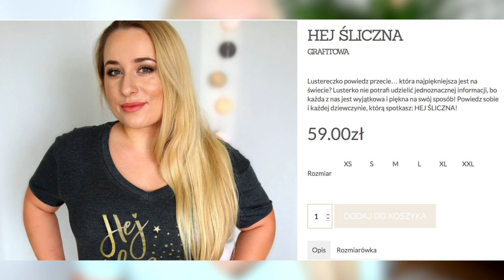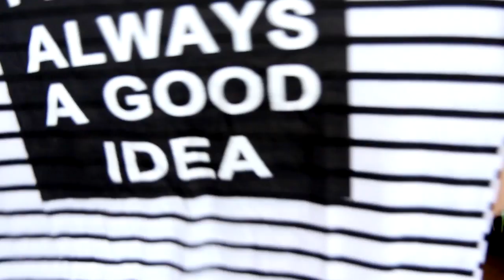SUPER GADŻETY Z DRESSLINK! 😃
☠ LINKI:
Kupon Fandl-stylizacje upoważnia do $5 zniżki jeśli zamówienie przekroczy 50$.

☠ NAPISZ DO MNIE/ SEND ME MAIL:
adres:
StylizacjeTV
WeWork, ul. Krucza 50
00-025 Warszawa

+ Canon 70D

☠ MUZYKA
Audionetwork

Rozdanie zakończone